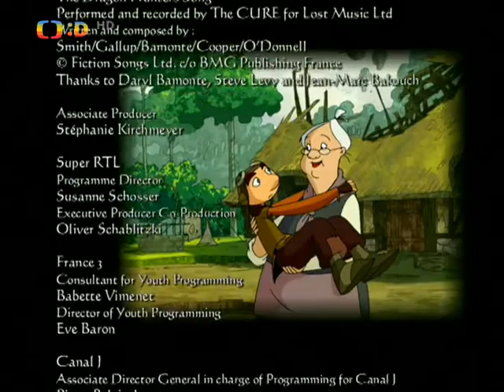Lovci draků sirotčí farma